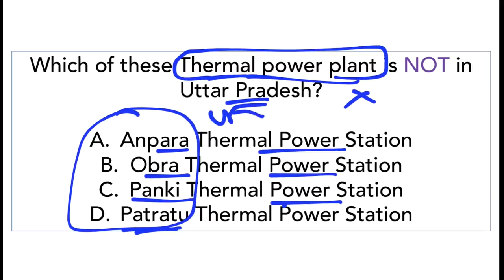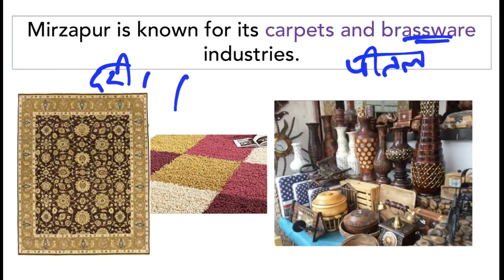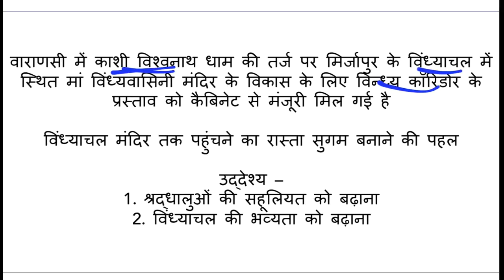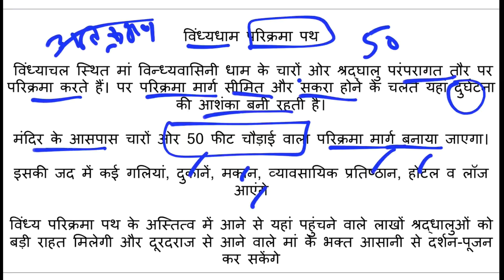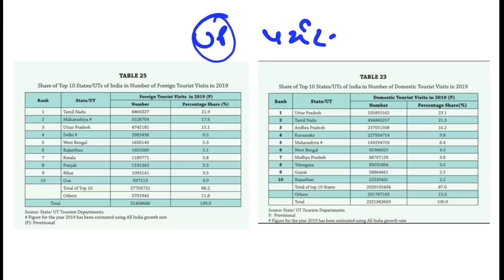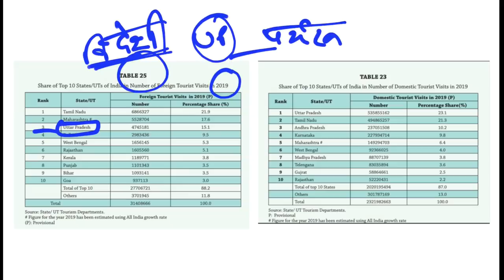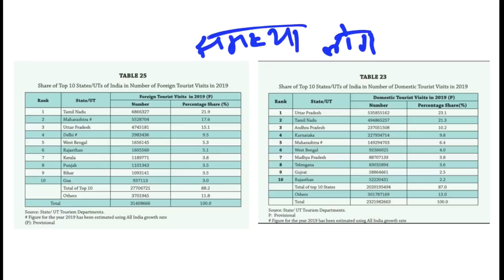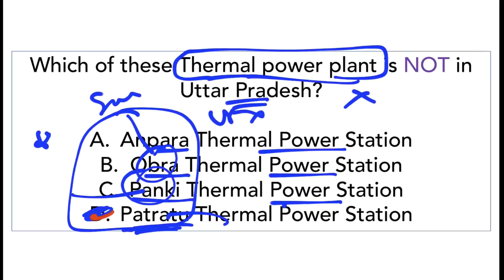Vindhyavasini Temple Corridor in Vindhyachal, Mirzapur - Uttar Pradesh Tourism project